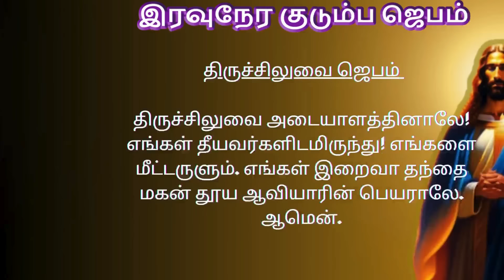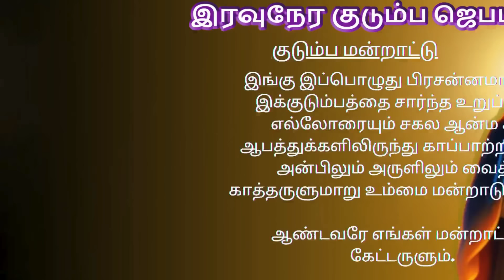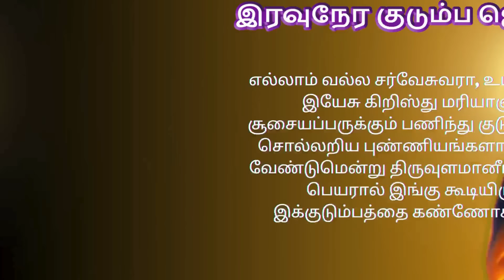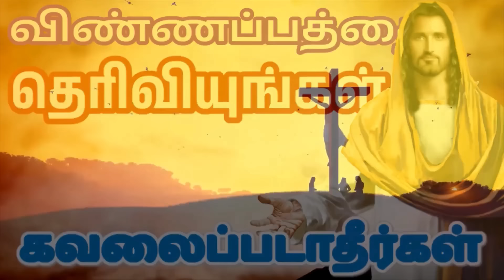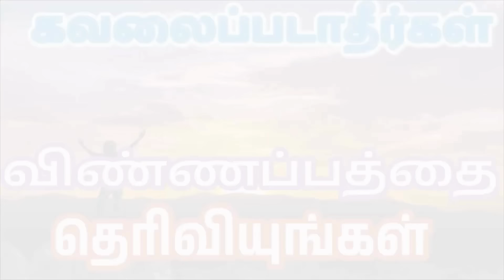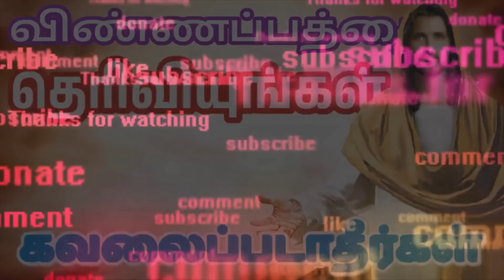Night Prayer இரவுநேர குடும்ப ஜெபம் Family Prayer 15/02/2024 tamilbiblewisdom (With Prayer Lyrics)